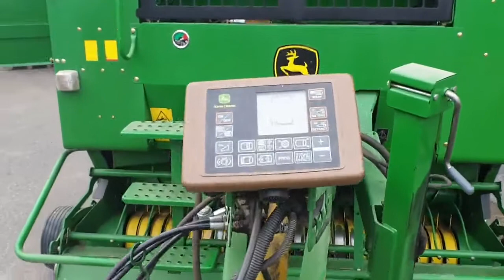John Deere 578 Premium (VERKAUFT)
Dies ist ein Produktvideo zu einem bereits verkauften Angebot auf landwirt.com aus der Kategorie Erntetechnik Grünland und Unterkategorie Rundballenpressen Hier finden Sie weitere interessante Angebote aus dieser Kategorie